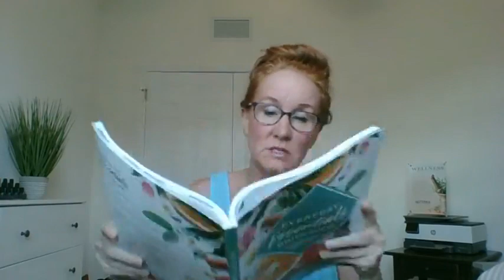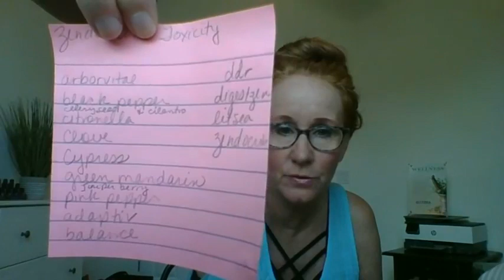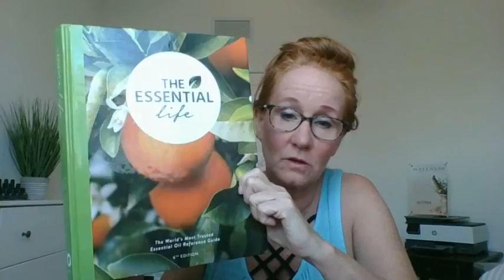Liver & Calming Dropper Bottles: doTERRA Essential Oil Education with Lisa Zimmer, Wellness Advocate